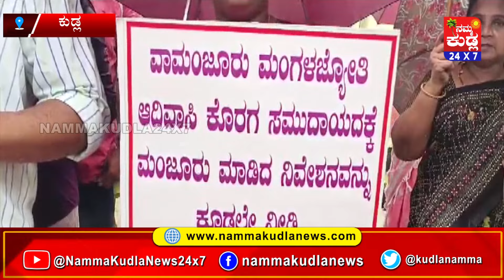ತುಳು ಸುದ್ದಿಲು 31-07-2024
NAMMA KUDLA news 24x7
ತಾಜಾ ಸುದ್ದಿಗಳಿಗೆ  ನಮ್ಮ ಕುಡ್ಲ whatapp ಗ್ರೂಪ್‌ಗೆ  ಸೇರಿ..